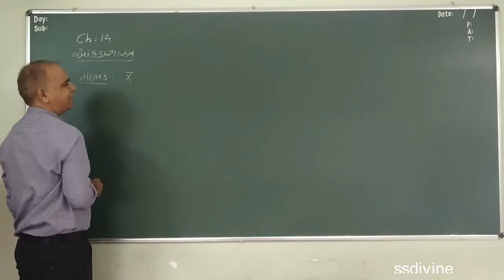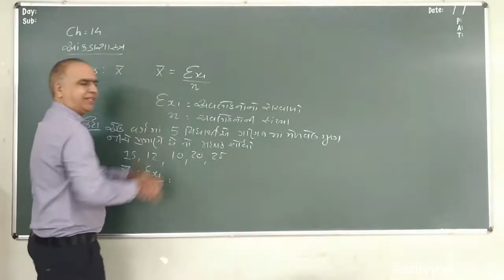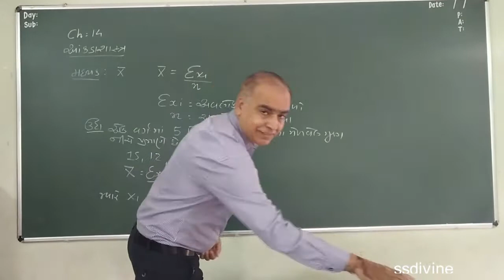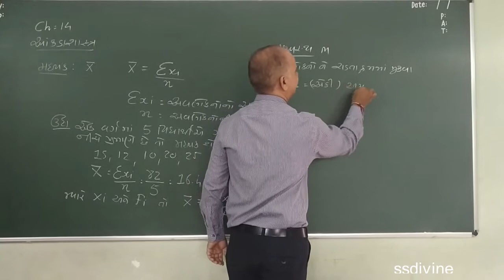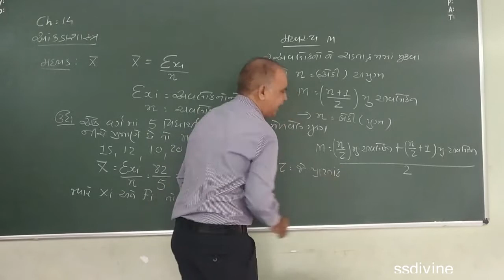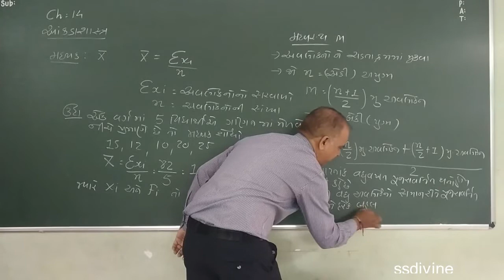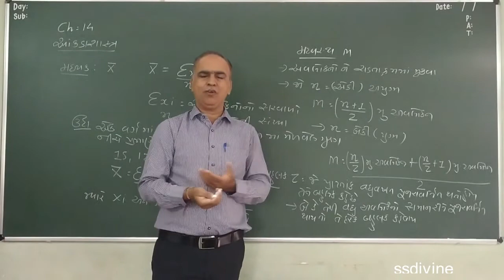SSD std 9 gm ch14 part 2